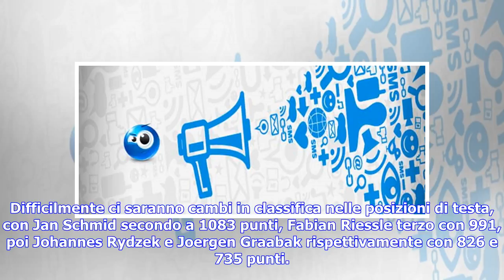Ultime notizie | Coppa del mondo: i convocati dell’Italia per la tappa finale di Schonach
Sono state rese note dal direttore sportivo Sandro Pertile le convocazioni per l’ultima gara di Coppa del mondo a Schonach (Germania) di salto con gli sci in chiave azzurra. Tre atleti parteciperanno alle gare tedesche, ovvero Aaron Kostner, Alessandro Pittin e Denis Parolari che gareggeranno il 24 e il 25 marzo. Il tris tricolore si cimenterà prima dal trampolino HS106, successivamente ci sarà la prova di sci di fondo su un percorso lungo 10 km. La Coppa del mondo di combinata nordica è stata g...